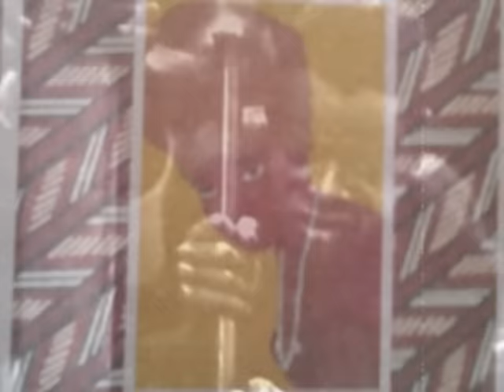Negro Prison Songs / "Rosie"1947 [RARE]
..recorded at Mississippi State Penitentiary at Parchman in 1947..
..taken from italian version'wax L.P. from 1977 ALBATROS Records..